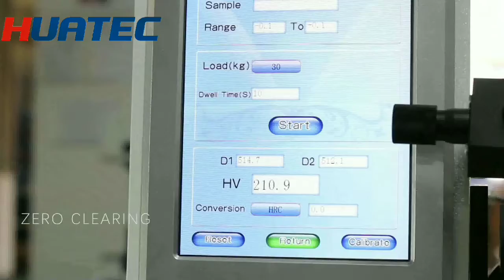Micro Universal Touch Screen Digital Vickers Hardness Testers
Quality Hardness Testing Machine from China.
HUATEC  GROUP  CORPORATION quality manufacturer from China.